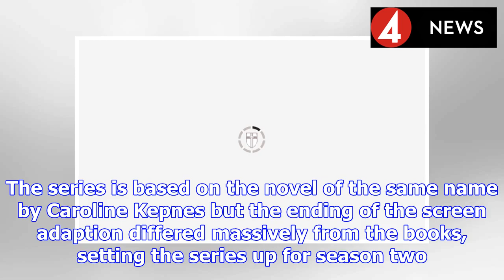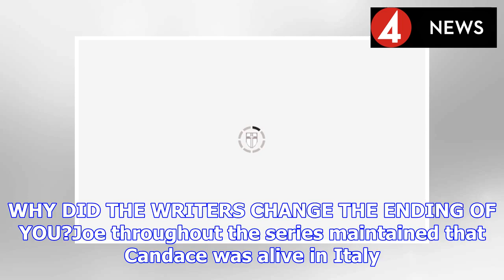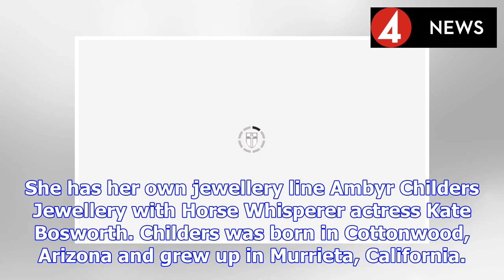You on Netflix cast: Who plays Candace? Who is Ambyr Childers? | BS NEWS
You, the entire first season, is available to stream and download on Netflix now. The series is based on the novel of the same name by Caroline Kepnes but the ending of the screen adaption differed ma...